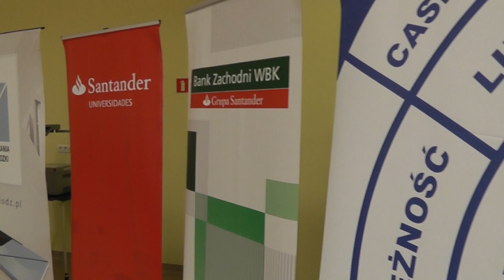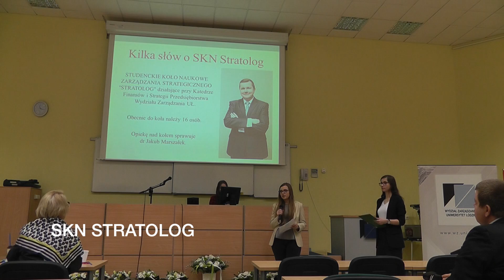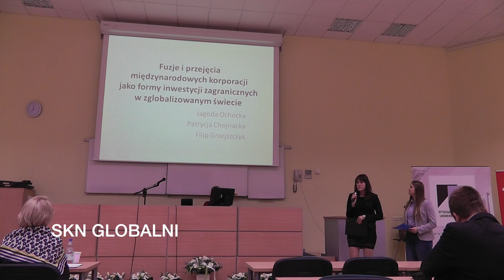KOŁOmania.WZ 2017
To już druga Konferencja Studenckich Kół Naukowych Wydziału Zarządzania UŁ, podczas której przedstawiciele organizacji prezentują swoje prace naukowe. Gratulujemy zwycięzcom: SKN MarkeTeam, SKN FEIM i SKNR Sigma